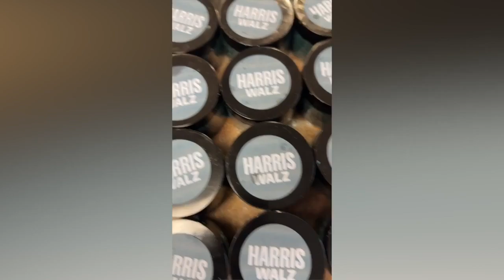Local businesses prepare for Vice President Kamala Harris's visit